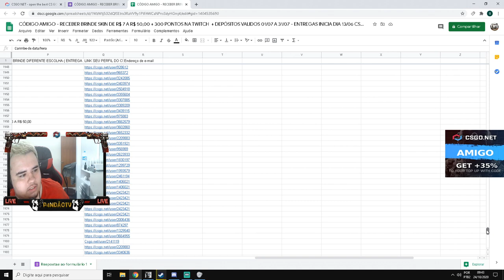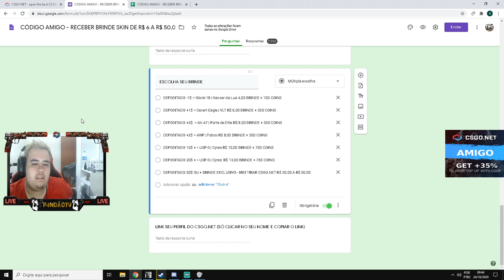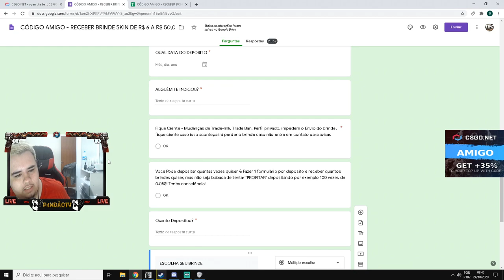AVISO ENTREGA DE BRINDES + NOVOS BRINDES OUTUBRO - MOSTRANDO FORMULÁRIO DE BRINDES